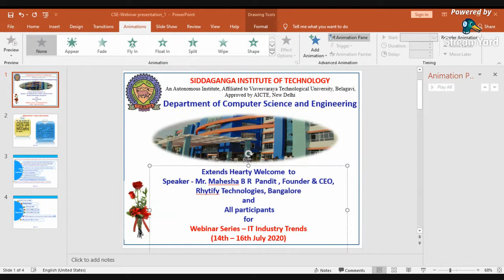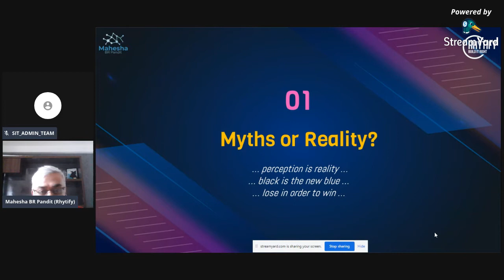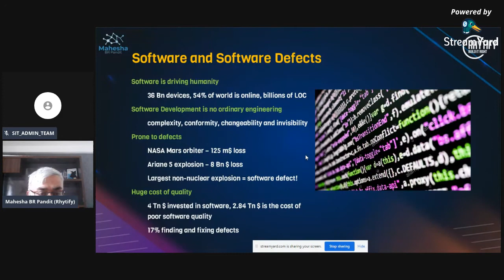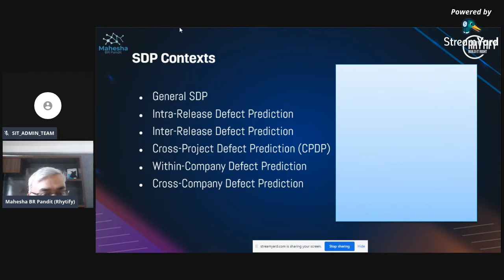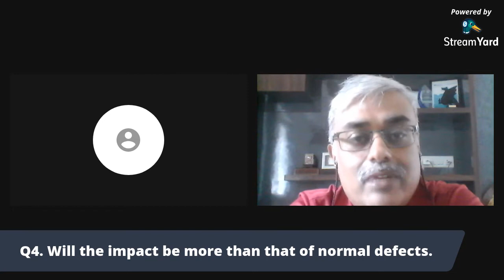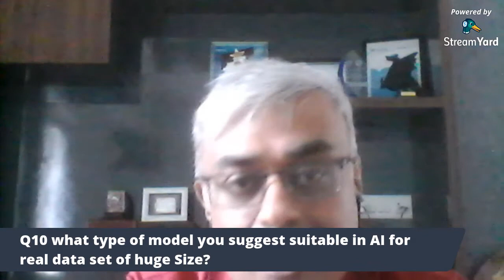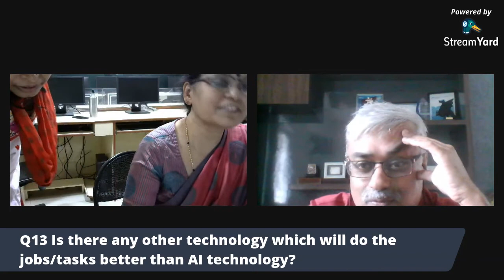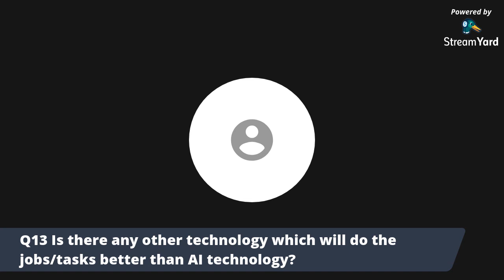AI in Software Engineering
Speaker : Mr Mahesha B R Pandit
Founder & CEO, Rhytify Technologies
Bangalore

Conducted as part of the Webinar Series - IT Industry Trends, organized by Dept of CSE, SIT, Tumkur